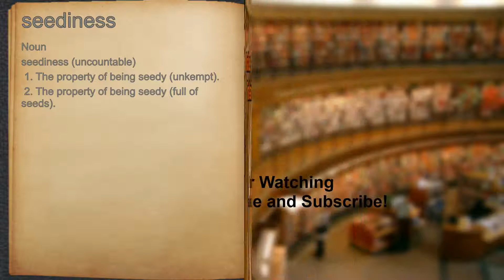What does seediness mean?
A spoken definition of seediness.

Intro Sound:
Typewriter - Tamskp